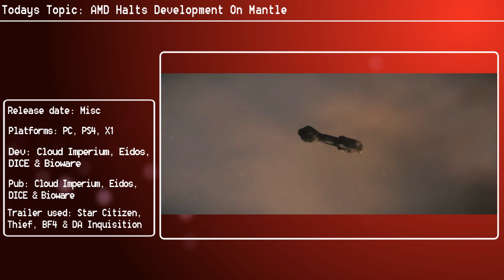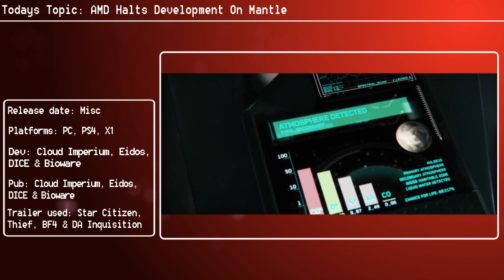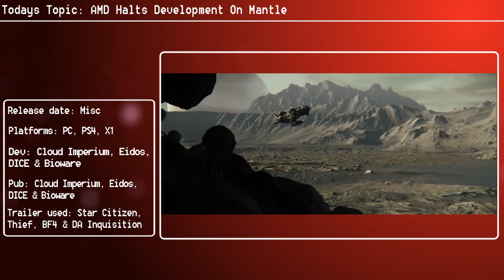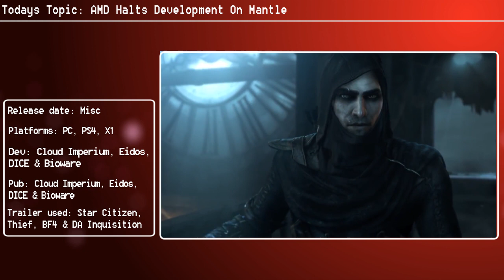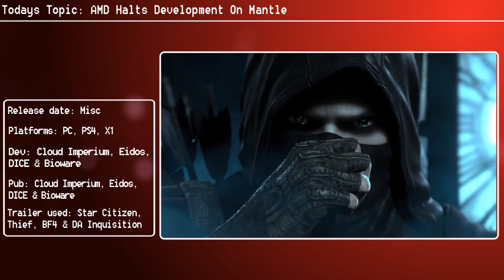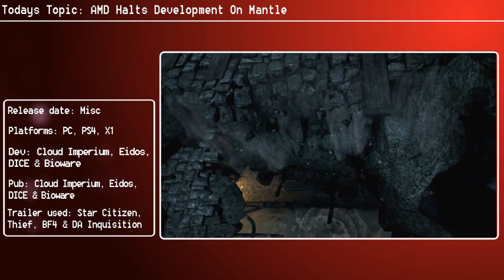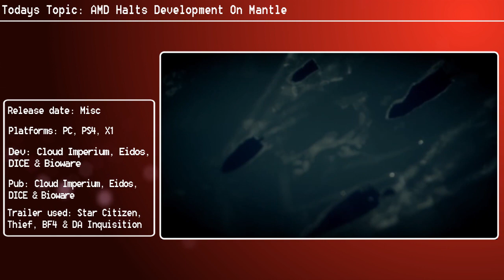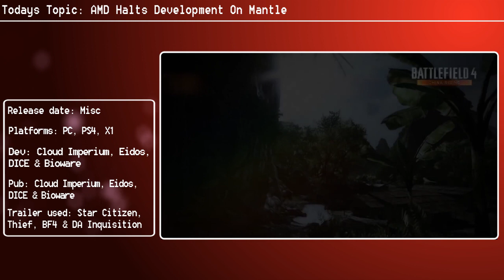AMD Halts Development On Mantle | Focuses Support on DX12 & Vulkan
While some in the tech industry were hostile to AMD’s initially introducing Mantle back in 2013, it’s fair to say that their decision to work on the first PC low level API radically altered the shape of the PC landscape. It’s no secret that their technology ‘inspired’ the development of DirectX 12, and was also used as the backbone of Vulkan by the Khronos group, but it’s now emerged AMD plan to halt further development on their proprietary API.